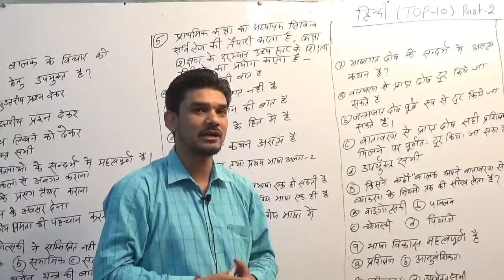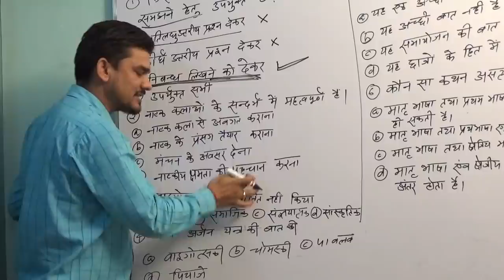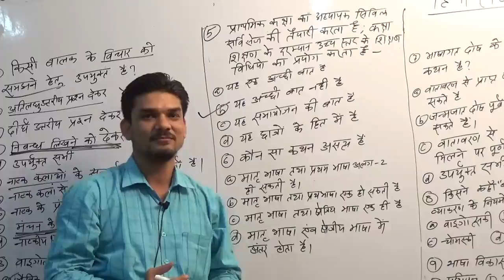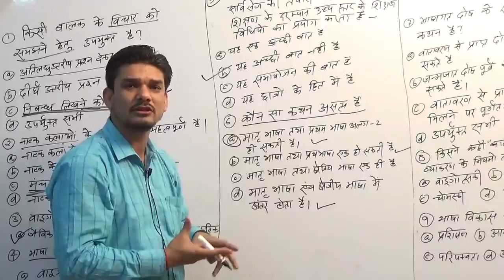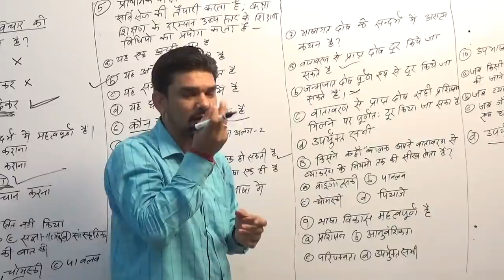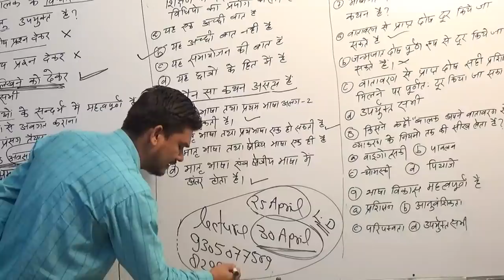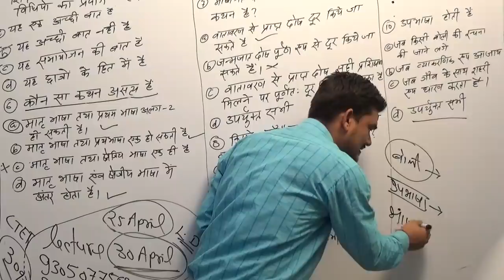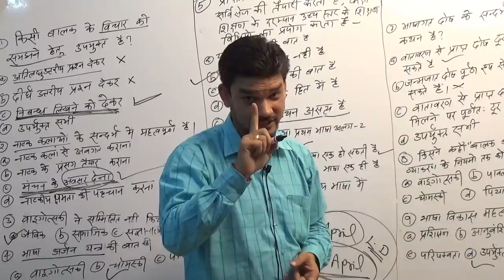CTET TOP -10 भाग-2 हिन्दी शिक्षण/सम्पूर्ण पाठ्यक्रम से सटीक प्रश्न/V.IMP/ स्वयं को परखे ।